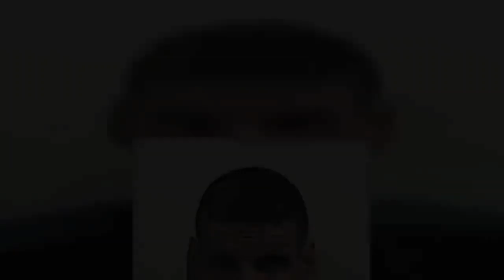Shock pictures show injuries to Dumbarton pensioner following raid on her home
These shocking images show the injuries inflicted on dementia sufferer Barbara Slaven during a “despicable” attack in her home.  Career criminal Kevin McCallum battered the vulnerable pensioner in her Castlehill property last April.  And last week he was caged for eight years at the High Court in Edinburgh over the horrific attack.  Police who worked on the manhunt have blasted McCallum, who has a record of 58 previous convictions for violence, dishonesty, weapon possession and housebreaking.  West Dunbartonshire firms in limbo over Brexit, warns business leader  Detective Constable Iain Allison said: “This was a despicable act carried out on one of the most vulnerable people in our society, who suffers from dementia and was completely helpless to McCallum’s actions.  “I would like to thank our colleagues in forensic services who worked tirelessly to analyse DNA samples in a short time frame to enable us to build a case against Kevin McCallum. I would also like to thank the local community for providing us with information.”  He added: “Barbara’s family asked us to use this photograph of her injuries to highlight what happened to her.  “I hope the conviction and sentencing will provide some comfort to Barbara and her family.”   Serial yob McCallum left his 85-year-old victim with three bleeds on the brain after he struck during a random break-in between 1.45am and 2.45am.  One-punch Bonhill assault victim needed surgery on jaw injury  The 42-year-old smashed his way into the property with a brick then ransacked his victim’s Hawthornhill Road home, emptied cupboards with their contents strewn around and even overturned her bed during the violent attack.  His frail victim also suffered facial bruising and fingertip injuries to her forearms. Following the attack Barbara asked: “Why would somebody punch me?”  A neighbour alerted police after hearing the victim shout for help in the early hours of the morning. Minutes later he saw a man leave her home with a parasol under his arm.  McCallum escaped with just a parasol and a thimble for his haul, while his victim needed urgent treatment at Paisley’s Royal Alexandra Hospital.  Police who attended the incident found Barbara “visibly shaking” and clothing and other items scattered around the bedrooms.  They traced McCallum to his home after conducting lengthy enquiries.  The court heard that prior to the incident Mrs Slaven, who had mild dementia, was capable of living independently but she now needs round-the-clock care.  Knife thug had "large" blade in Alexandria main street  Prosecutor James Keegan QC told the court: “The accused is a career criminal.”  McCallum was convicted of robbery and assault last month, following a trial at the High Court in Glasgow.  Sentence was deferred for reports and McCallum, originally of Bonhill, was jailed for eight years when he appeared for sentencing at the High Court in Edinburgh last Thursday.  He will be on licence for three years when he is eventually released.